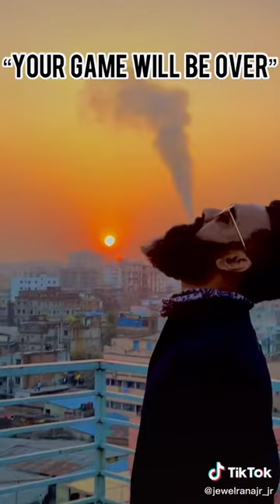TikTok Action Viral Video Jewel Rana Jr